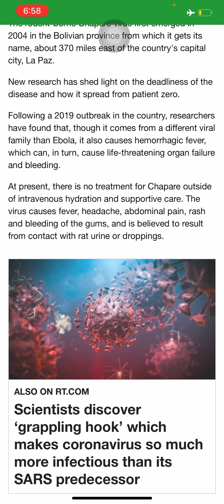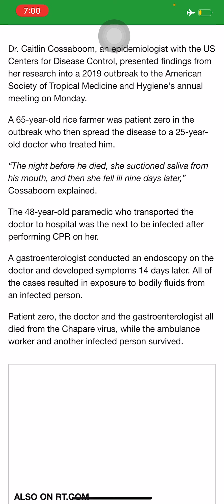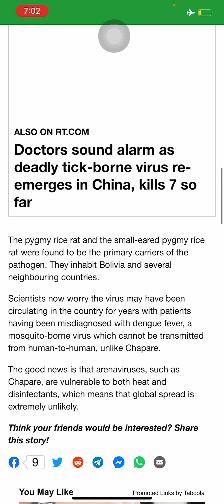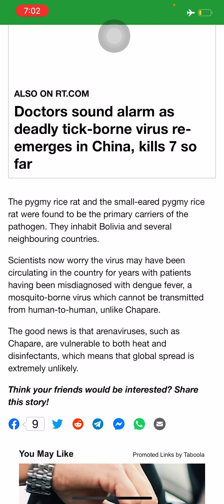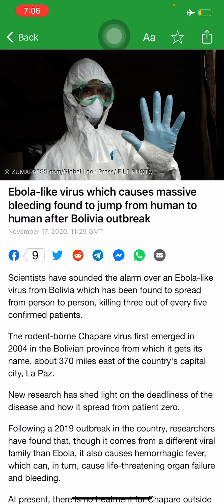"Ebola-like virus which causes massive bleeding found to jump from human to human after..."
Article Source: Ebola-like virus which causes massive bleeding found to jump from human to human after Bolivia outbreak